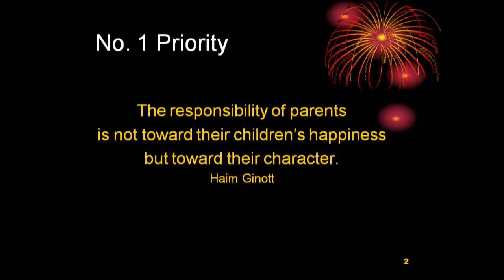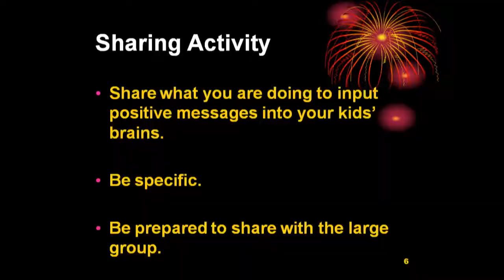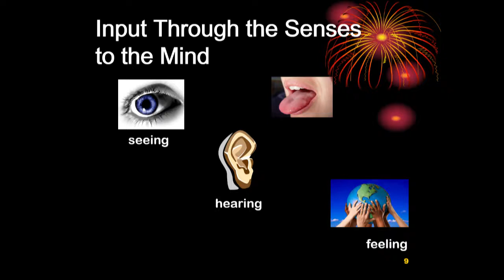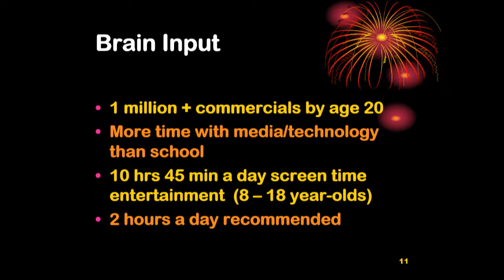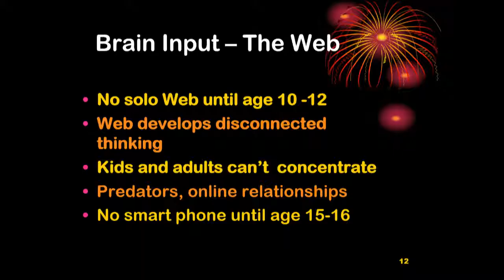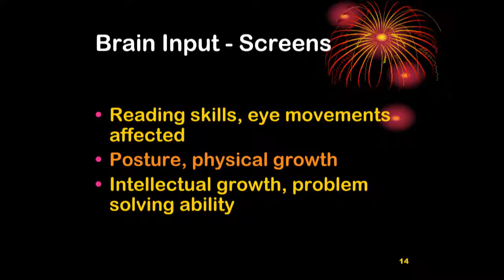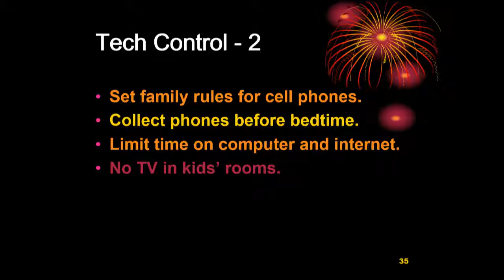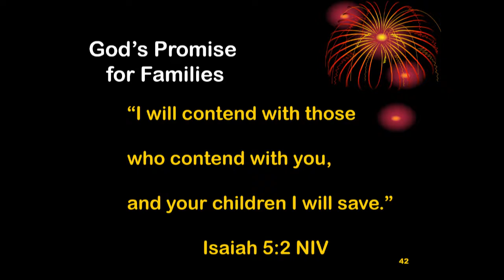2014-09-05 ''Living In The New Media World" - Dr Donna Habenicht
''Living In The New Media World" by Dr Donna Habenicht, the first session of the today's family oriented seminar.